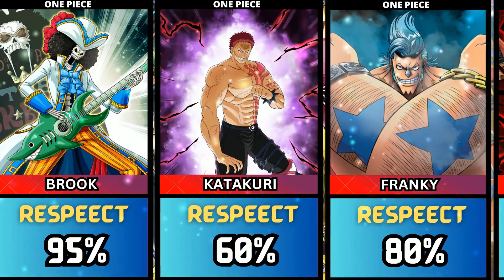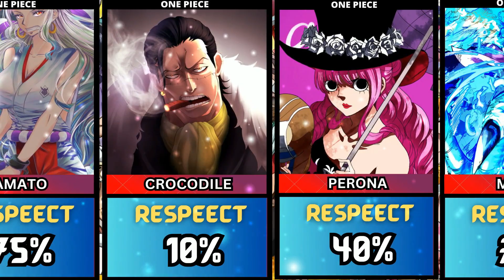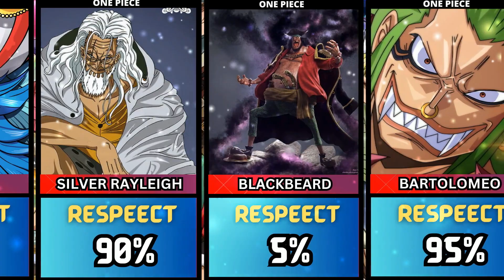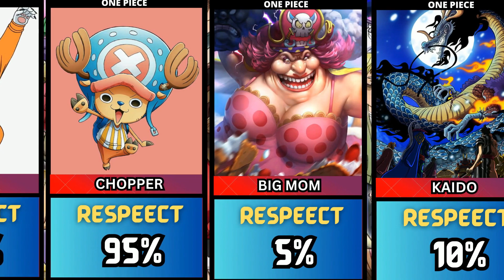HOW MUCH ONE PIECE CHARACTERS RESPECT LUFFY?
The story follows the adventures of monkey d. Luffy is a boy whose body gained the properties of rubber after unintentionally eating a devil fruit. With his crew of pirates, named the straw hat pirates, Luffy explores the grand line in search of the world's ultimate treasure known as "One Piece" in order to become the next pirate king. On Netflix, the One Piece movie was already released on Aug. 31, 2023, you can watch it. In this video, you will get to know how much one piece characters respect Luffy

N.B - All the information is based on research, fans of anime, and the internet.